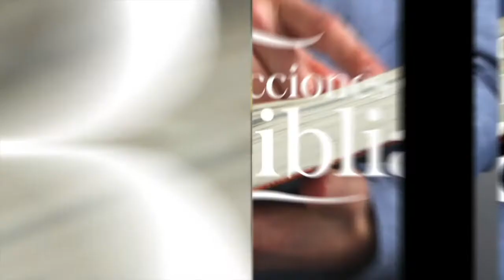LUNES 21 FEBRERO - LECCIONES DE LA BIBLIA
La lección de Escuela Sabática para este día se titula: DIVERSOS TIPOS DE SACRIFICIOS, un tema presentado por el Pastor Ever Roblero.